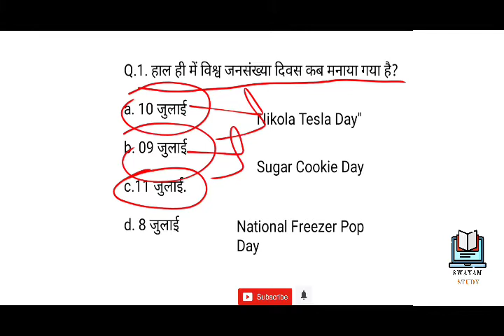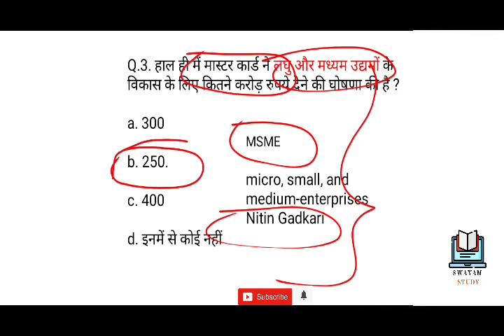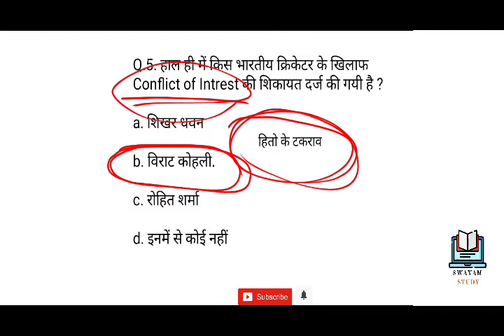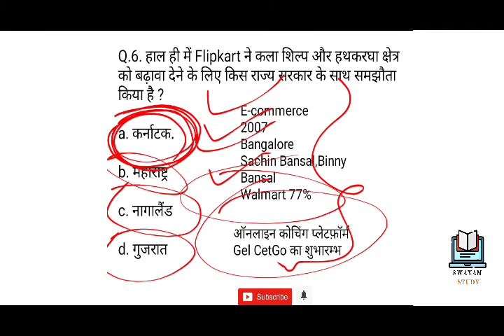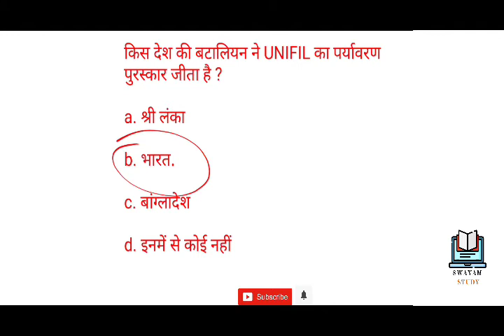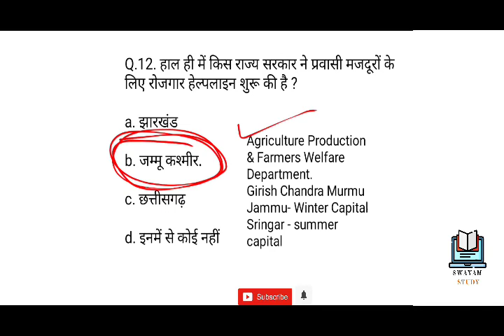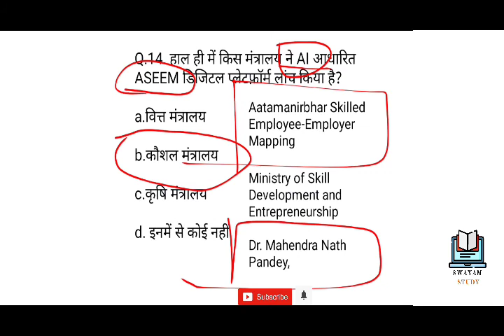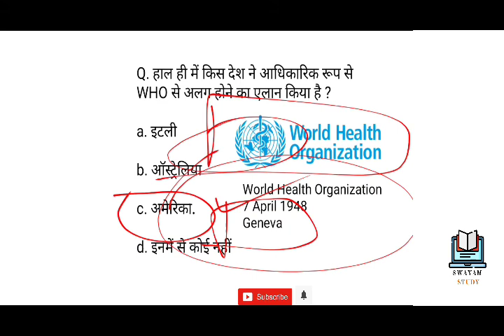12 July Current Affairs | Current Affairs In Hindi | Daily Current Affairs| Corona Current affairs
Government Job Requirements All Video